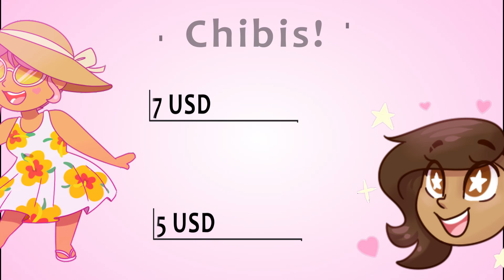OpalAnxiety Commissions!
Hello, kamusta~! Commissions are FINALLY open!

Prices:
Fully Shaded Headshot - $10 USD
Flat Colour Bust - $15 USD/Fully Shaded Bust - $20 USD
+$7 USD to any additional characters
Fully Shaded Full Body - $40 USD
+15 USD for any additional characters
Chibi Headshot - $5 USD
Chibi Full Body - $7 USD
--- + $2 USD for any additional characters
Please note that prices are subject to change depending on how complex the piece is

Guidelines:
-I WILL DRAW:
OCs, Canon Characters, Ship art, Humanoids, Suggestive (as long as it's tasteful), Horror, Angst. Maaaaybe mlp art? I'm a bit rusty, though.
-I WILL NOT DRAW:
Anything Offensive (racist, sexist, etc), Mechs, Furries, Gore, Incest, NSFW
- If you're commissioning an OC, please have a reference
- WIPs will be sent regularly when I complete a stage (sketching, lining, etc)

Big thanks to you if you do! ♥♥♥